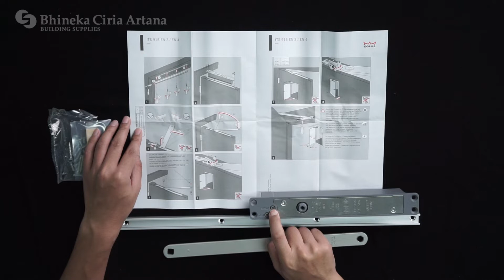PT. Bhineka Ciria Artana Company Profile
Bhineka Ciria Artana
"Every building is unique and has its own necessity for their accessibility, security and design. With plenty of door accessories products available in the industry with various feature and specifications, architect or project owners are often dazzled with tremendous amount of product knowledge require to find a suitable solutions for them."

"With over 30 years of experiences and dedication Bhineka Ciria Artana is consistently involved with builders for high quality selected products from various countries to bring reliable security solutions for you.

"We will continue to provide the best solutions for  building projects and we look forward to working with you."